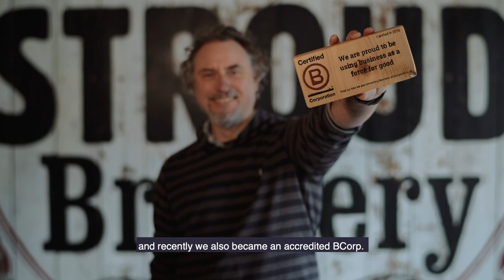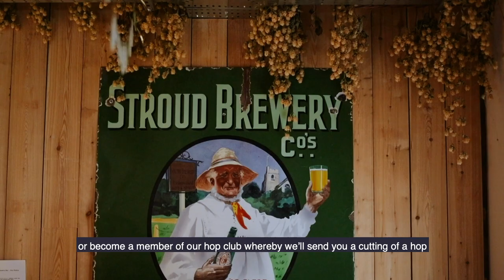Stroud Brewery Crowdfund 2021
Help save Stroud Brewery by raising £100K in forward sales so that we can keep brewing outstanding organic beer without damaging the planet